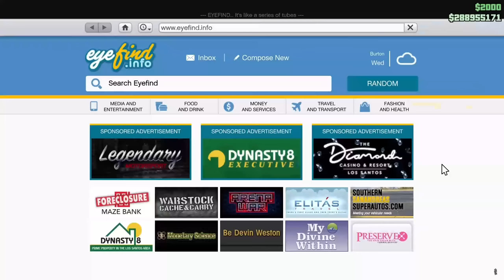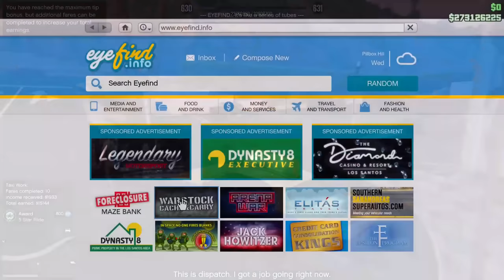GTA5 Online - NUEVO NEGOCIO de TAXIS! ¿CUANTO PAGARÁ? COMO FUNCIONA y MÁS! GUIA | CONTENIDO OCULTO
GTA5 Online - NUEVO NEGOCIO de TAXISTA! ¿CUANTO PAGA? COMO FUNCIONARÁ y MÁS! GUIA | CONTENIDO OCULTO
Special thankyou to CRSN for all the details! su canal con todo lo nuevo:

🔴MÁS INFORMACIÓN:

Elimio Guerra
Zuriel Garcia
Brandon Ascensio
Max
victorm
798Agus
Luis jaaziel
Jonas
Emiliano Arteagaguti
chrstian chavez
Mauricio
Clemente davila
Jared MX
Sietee
EmanueeL
Kisorx
Zolag_karp
TheDavidFn
extra240_toxic
Dilan
shadowlucifer
kobal
franquito
ivan
panconpalta
Carmen Ortega Monrabal
PITINTOTHE
txema alcapone
el roker
Alexander Villanueva
E-X-E-C-U-T-I-O-N-📡☠️
Mateo llamazares
Héctor Becerra
jhostyn Ibañez
xAlexis MH
jhoel cruz Verá
Nox Fx
Yael flores
Luis murillo
Luis 18
Jaiem moran reyes
alex
EL ESTIBI
reszytx
Manu romero
Melisa Henao
UnderBROmc
Juan salazar
Shadowlucifer
Gabrielyt
Facha hernan
POPEYE YT (OFICIAL)
xx Benjaxx
JORGE TIRADO TALLON
VlDarkLvx
Pedro Pena
Tomas HD
_ByFran2003
Luis_YT
Pedro Julio
Isaac Brito
Pan con Palta
Kode 23
Joao
BriskRug3
Julian Maceiro
Cristian Gutierrez
Hyp3rBoi
Pool YT
Tas_asfra
Karin zele
Miguelito Vidal
Salvador Leon
Karina Olguin
Juanox 3000
MR Terodactilo
Marvalber6878 Gimenez
SILX uwu
Manfred
Aizen Hollow
Richardjr22
HumbertoMTZ
MarcosZupa
AgenteAngel
JVEUHAA
Miguel Andrade
Istar Jvier
Djay
LLeonard Masip
Jovanymm
Giancarlo Calzolari
Alvaro Cuellar
Yodi Ampudia
Morgan
Alexis monyorni
Alex
Zando King
Paul Aragon Diaz
dHenBRUTO
Vene Gordillo
sexsoneytor
Mr TACHAS
Nohaila skaf
Kevin Oscar Garcia
ASESION VBR
Antonio Luna
XXDANIEL1001XX
HAIZAM G
Ronaldo Estrada
TobioAtom
HerHexy
VeneGordillo
Santiago Tadei
MARTIN
THE MATRO
Santiago
Cjp_Brian
SACAHRIEL LOPEZ
Dark
videos extraños al reves
jorgeihgl__25
INFINITUM
__Raul
Cozzy cuz
CACHAZFLOW51
Rocio Pastelito
asdghash
Julio ST
Dilan Olivares
Xamir Perneth
TEODOR_RED_EYE_YT